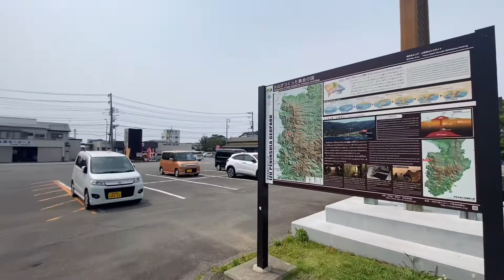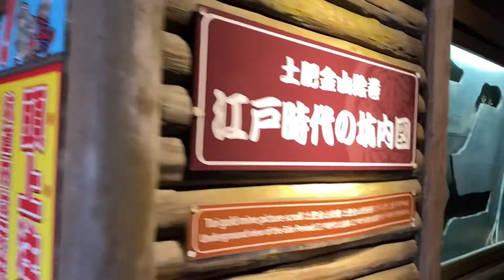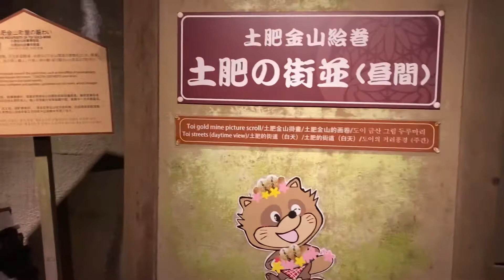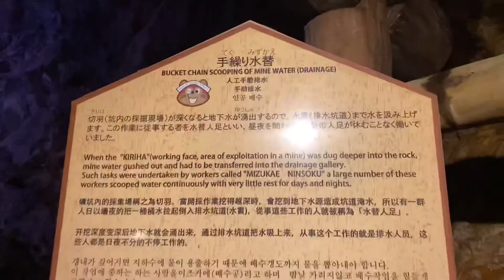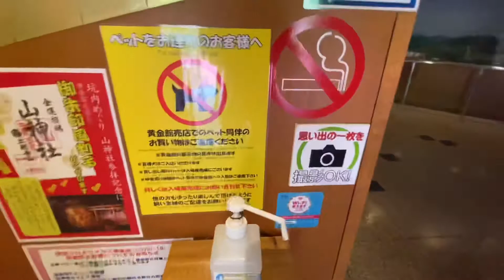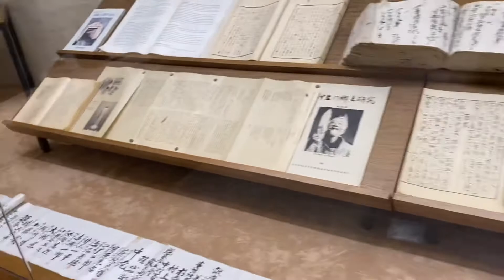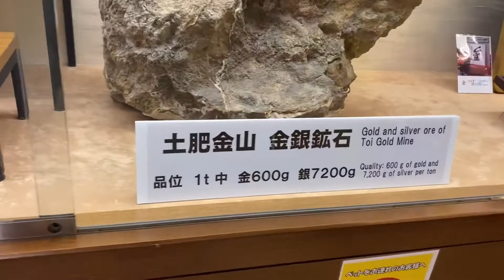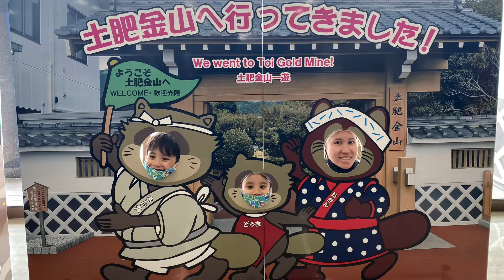Gold Museum in Japan | Real Gold | Travel vlog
Hello friends!
Konnichiwa!

If you have any questions feel free to drop them down bellow guys⬇️